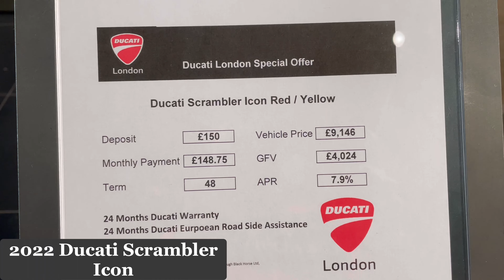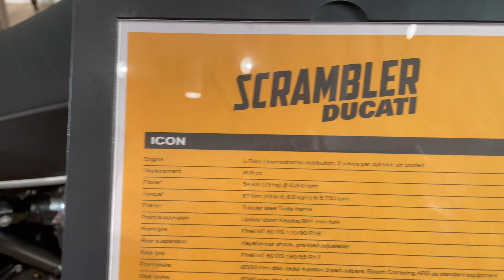2022 Ducati SCRAMBLER ICON *WALKAROUND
WALKAROUND the DUCATI ICON